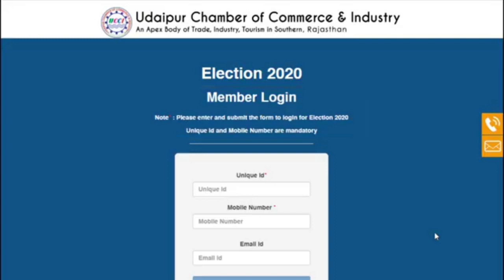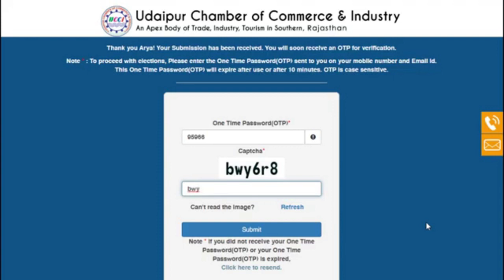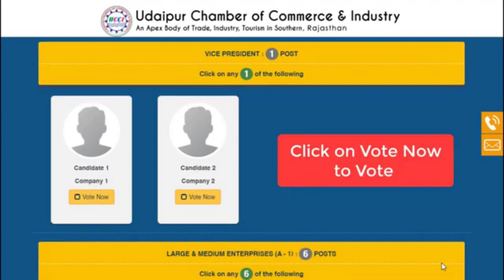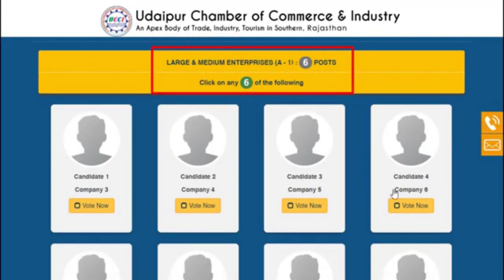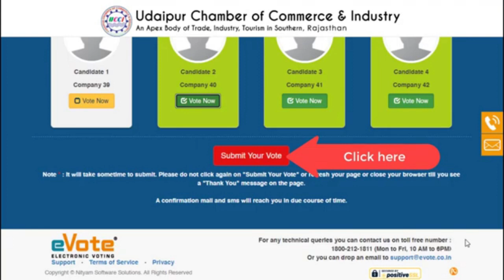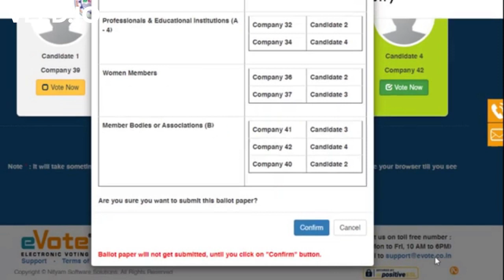UCCI Election 2021-22 - Help Video